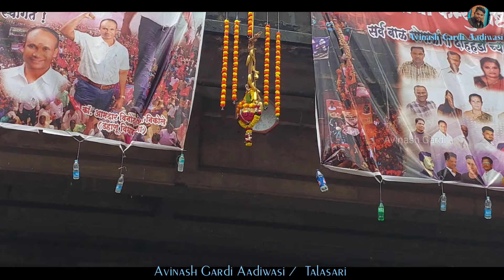काॅ _ आमदार विनोद निकोले / तलासरी दहीहंडी उस्तव /